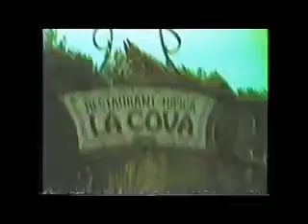LUIS Y PACO. HEROINA